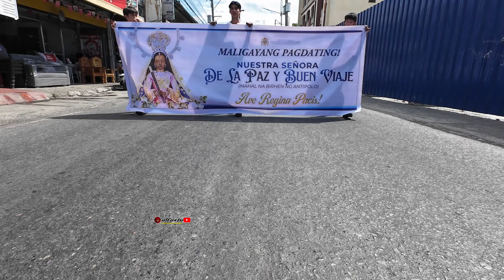BIRHEN NG ANTIPOLO ANG MULING PAGDALAW SA MALOLOS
Panuorin ang makasaysayang pagdalaw ng mahal na birhen ng antipolo na Nuestra señora de la paz y bien biaje sa bayan ng malolos